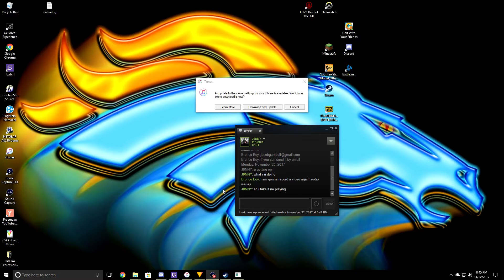Watch me struggle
This was one of the hardest videos i had to make